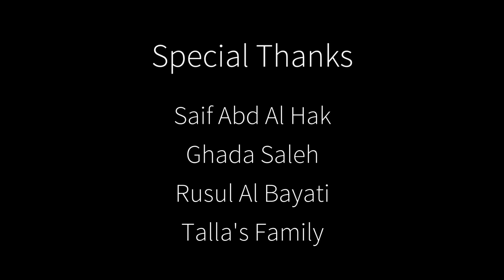The Tripper (2015) - Official Thriller Short Film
A Movie By:
Moataz Coutry & Ahmad Mousa

Starring:
Sanad Asiri & Hande Levtopuz